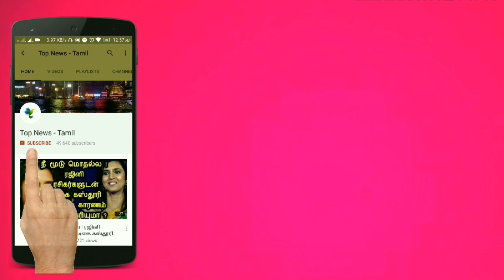Kaappaan வசூல் சாதனை Begins | Soorarai Pottru New Look | Suriya, KV Anand | Mohanlal | Sudha Kongara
Kaappaan Celebration Starts | Suriya, KV Anand | Mohanlal | Harris Jayaraj | காப்பான் - சூர்யா

Kaappaan Official - Censor Details | Kaappaan Trailer Update | Suriya, Mohanlal | KV Anand

Suriya 39 Official - Mass Announcement | Suriya, Siruthai Siva | D. Imman | Kaappaan Update

Kaappaan Official Trailer | Soorarai Pottru Second Look  | Suriya, KV Anand | Harris Jayaraj